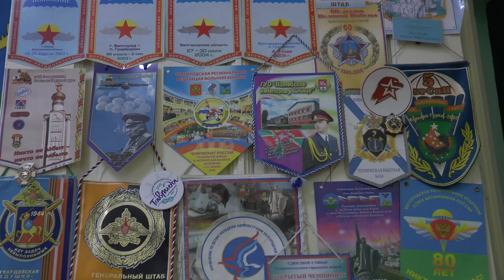ВПК "Каскад" - лучшие в области. Но есть проблемы